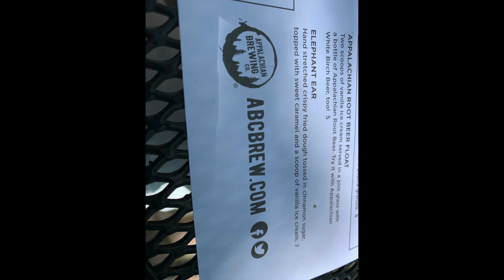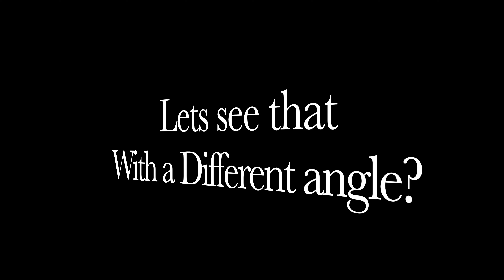Gettyburg May 15th A little tilted 4K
Enjoy a ride around the city of Gettysburg after lunch at "Appalachian Brewing Company."  Great localy brewed diet Root Beer.

Travel around and stop at "Battlefield Harley Davidson"

Shot with Go Pro 8 Black on Helmet and Go Pro 7 Silver on the forks mic in helmet is SOLID with dead mouse cover and tucked in the leather of the helmet.

Tri Glide 2020 HD known as the Blue Dragon.